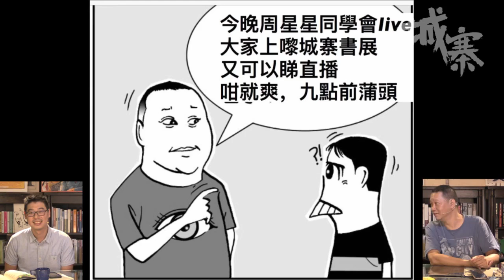星爺與導演 - 19/07/17 「周星星同學會」1/2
「周星星同學會」

主持：李家宏、劉細良

題目：《星爺與導演》